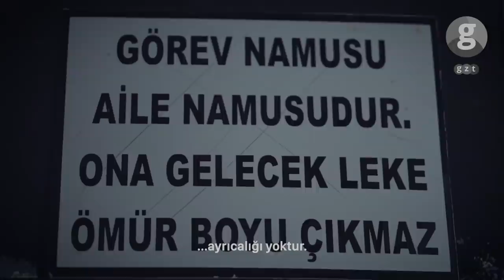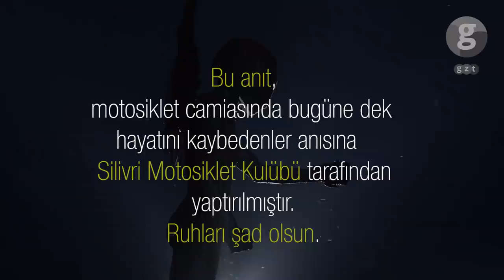Arka Mahalle - Chopper Kulüpleri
ArkaMahalle serisinin ikinci bölümünde Chopper Kulüplerini ele aldık. Hells Angels MC, Freedom Riders MC, Turks MC ve Solotürk MC başkanlarından motor ve kulüp sevgisini dinledik, kulüp hiyerarşisi ve kuralları hakkında bilgiler almaya çalıştık.

Yeni Nesil Sosyal İçerik Platformu GZT’ye buralardan ulaşabilirsiniz